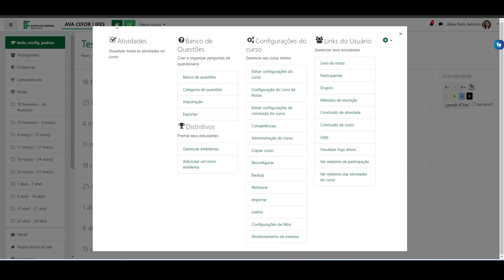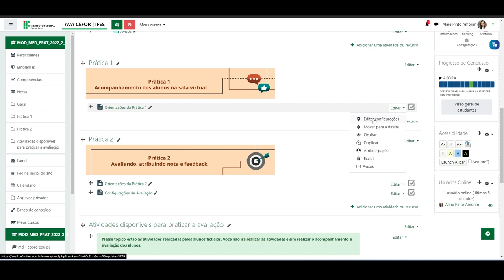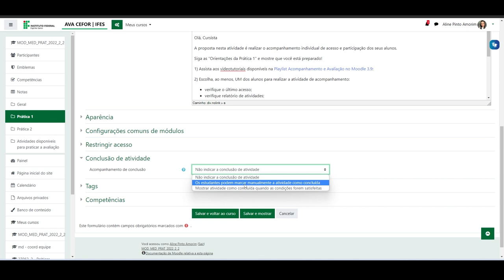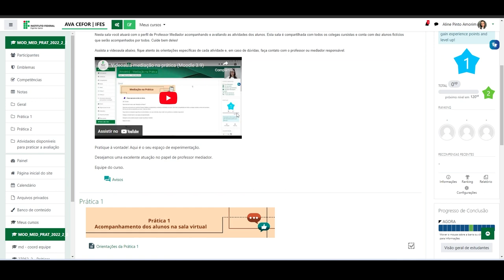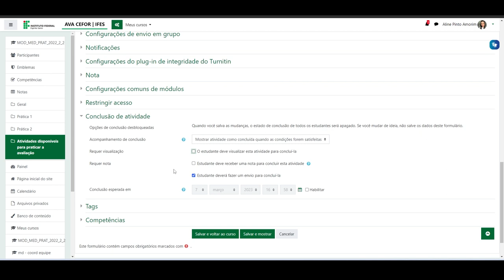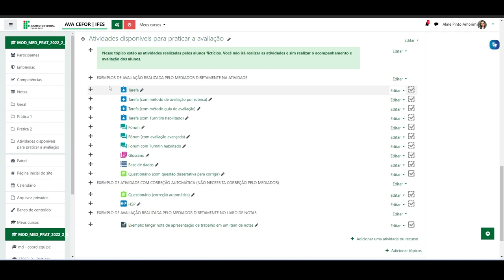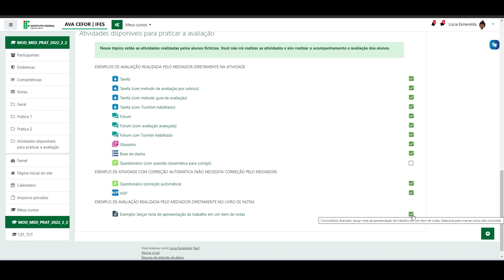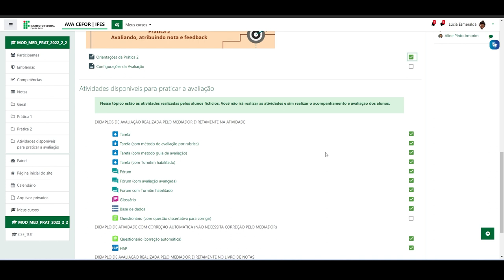Como configurar o acompanhamento de conclusão (Moodle 3.9)